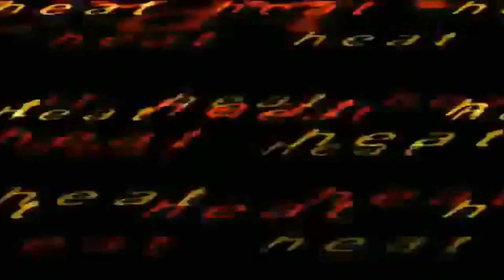Sunday Night Heat's hottest moments: WWE Top 10 REACTION